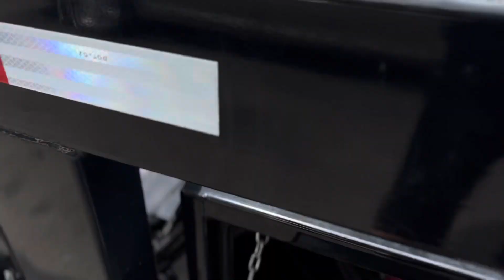How to load a Infiniti 5 car trailer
My hotshot setup is

2022 ram 5500 crew cab 4x4, max tow package and a infinity 5 car trailer with 15m axles and aluminum upgraded wheels.